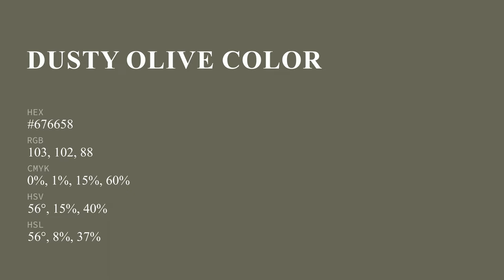Dusty Olive color #676658 hex color - Grey color - Cool color 676658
What color is Dusty Olive ? #676658 hex color - Grey color - Cool color 676658

Hex #676658 Color Code is also known as Dusty Olive color.